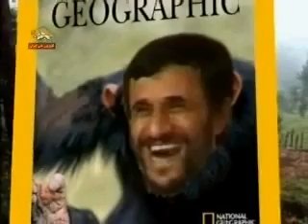Cartoon Ahmadinejad 1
Cartoon Ahmadinejad